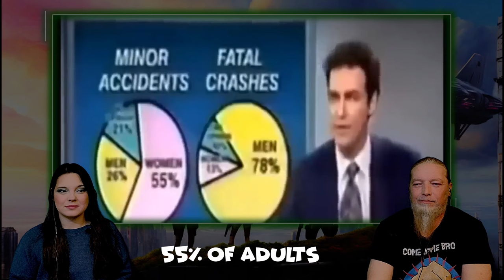Norm Macdonald is a LEGEND!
Norm was my childhood. He had the driest sense of humor in the industry and practiced his chops off the likes of Adam Sandler, David Spade, Chris Farley, Rob Schneider and Dennis Miller.

He was the most honest and humble comedian of our time. He lived the life most people could only dream of these days. Being honest and criticism just fell off of him.